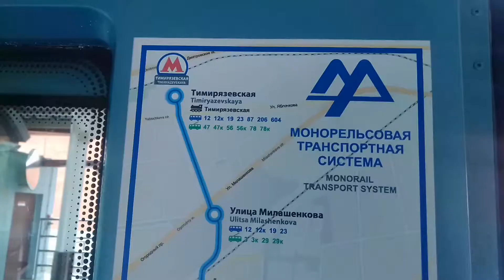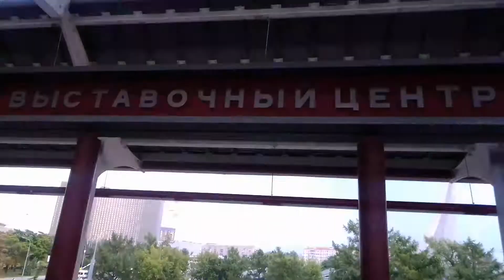Moscow Monorail. 10.08.2021. Московский монорельс.